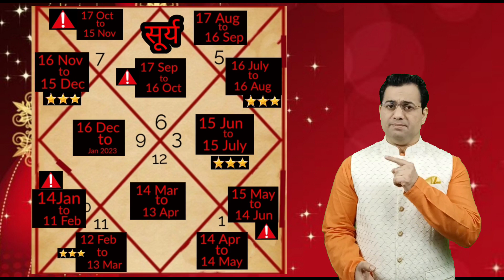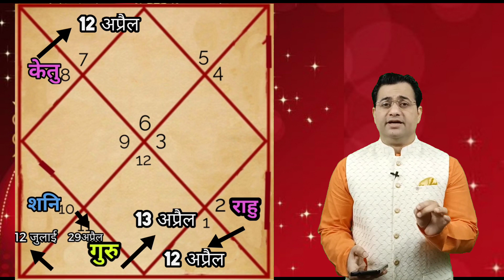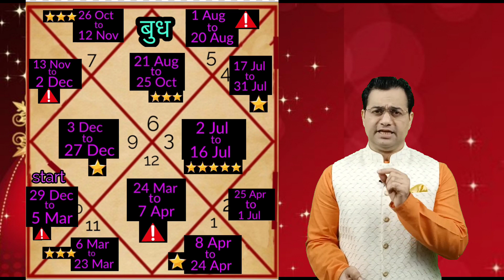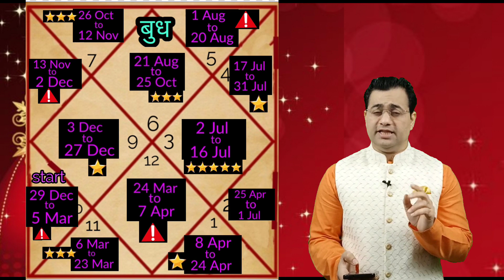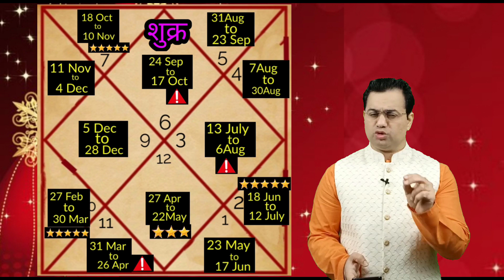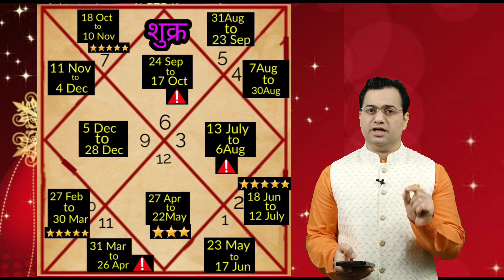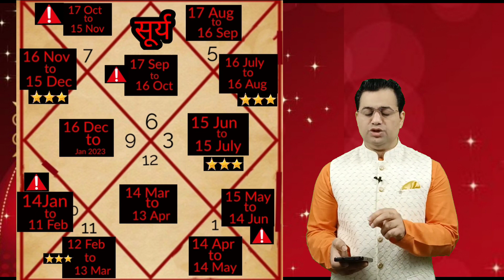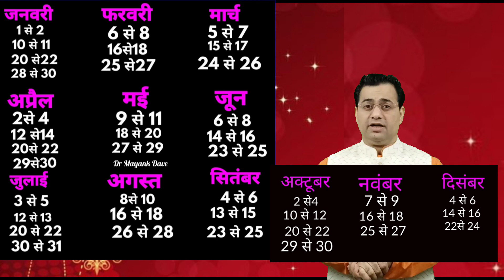कन्या राशि 2022 राशिफल। Kanya Rashi 2022 Rashifal । ♍ Virgo sign 2022 Horoscope